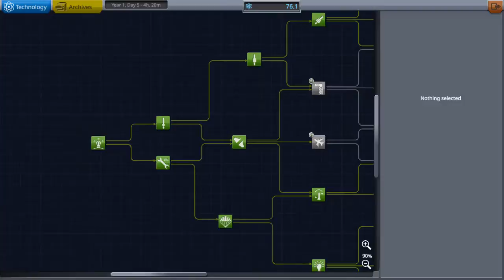Justin Martin Live Stream